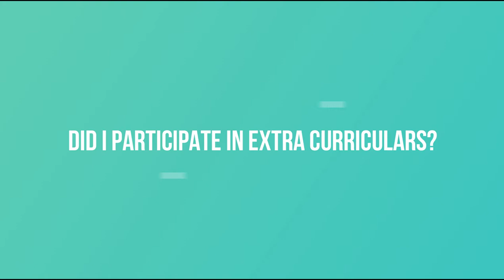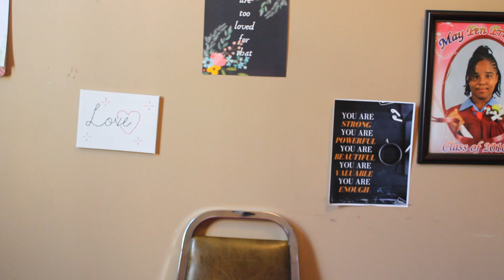How I Navigated University!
I just finished my four year degree in Child and Youth Care at Ryerson University, wanna know how I did it? This video goes through exactly that!